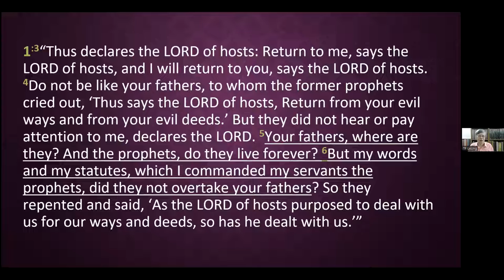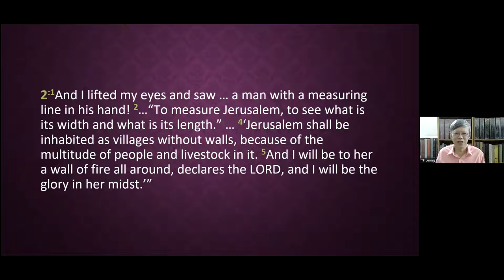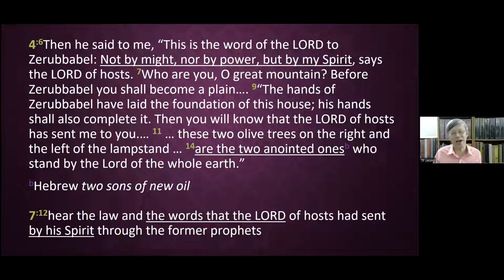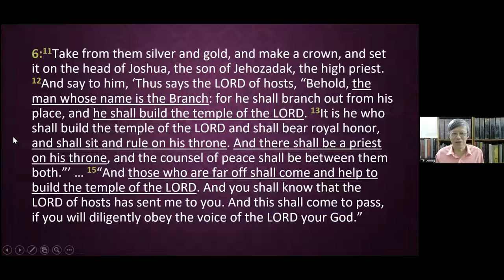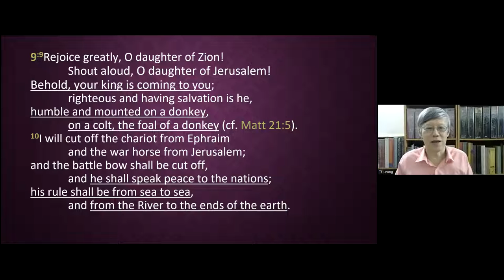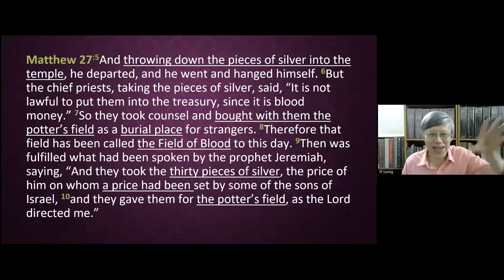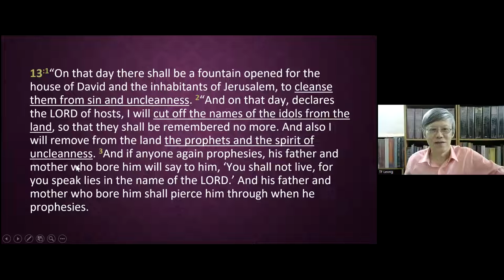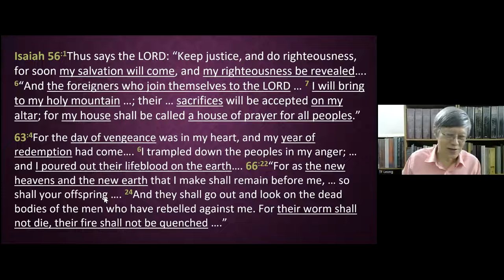Seminar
Overview on the Book of Zechariah
Speaker: Dr Leong Tien Fock